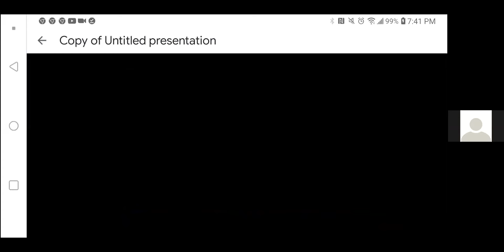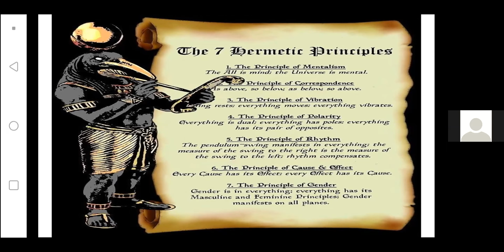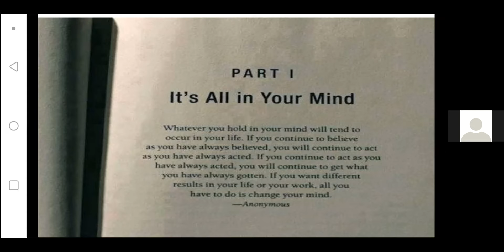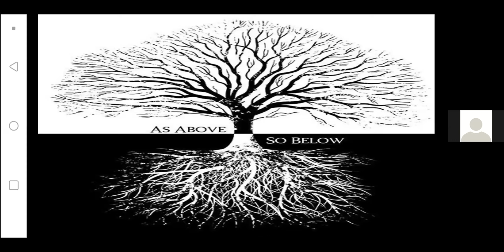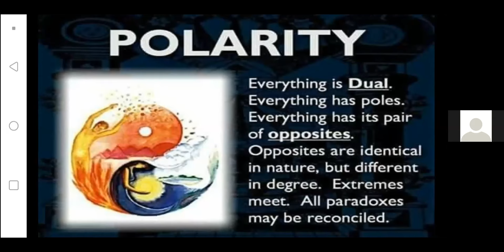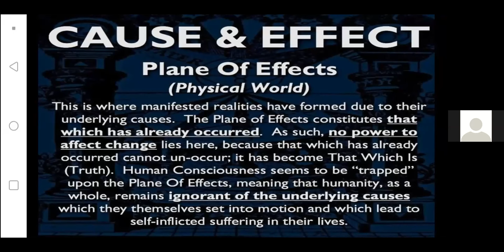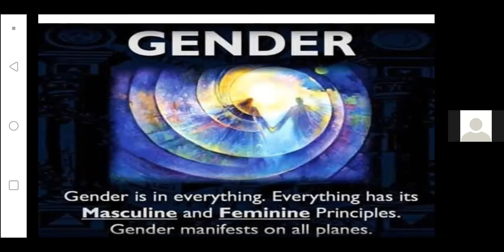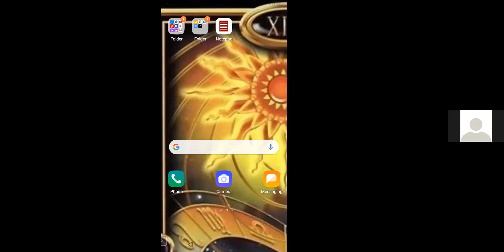The 7 Hermetic Principles Presented by Harley Angel